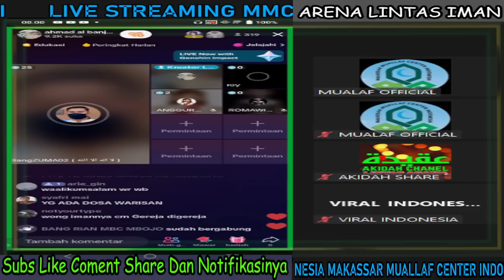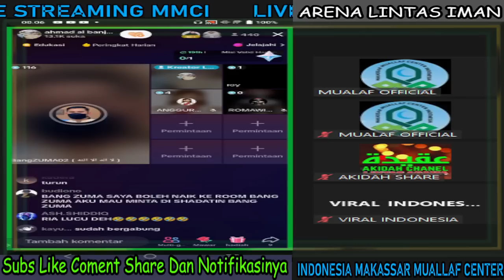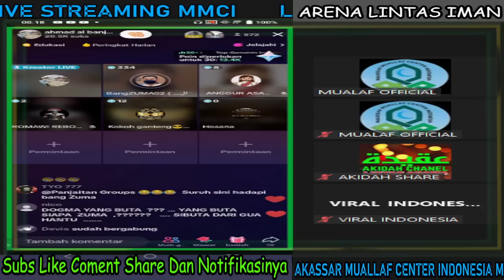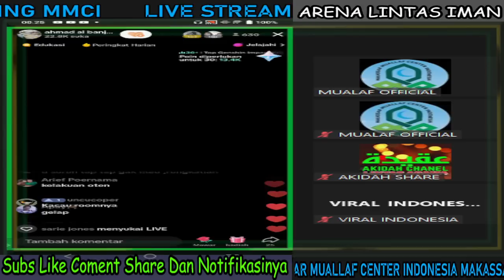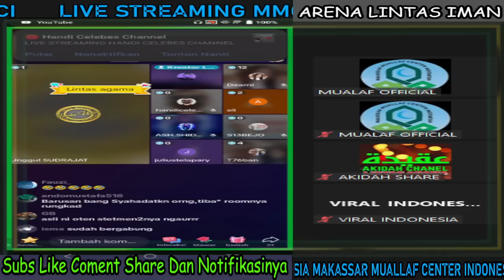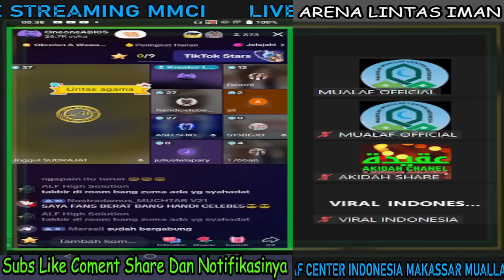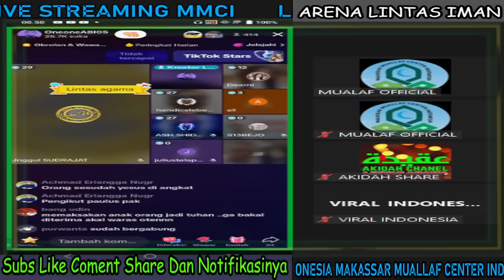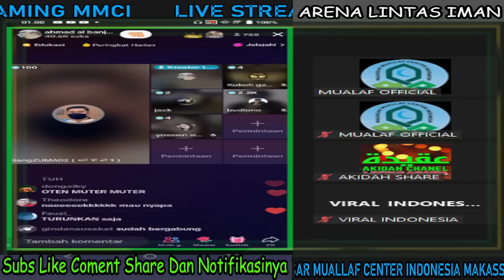Semakin Banyak Jemaat GEREJA Rontok DOKTRINYA Lawan BangZUMA#zuma